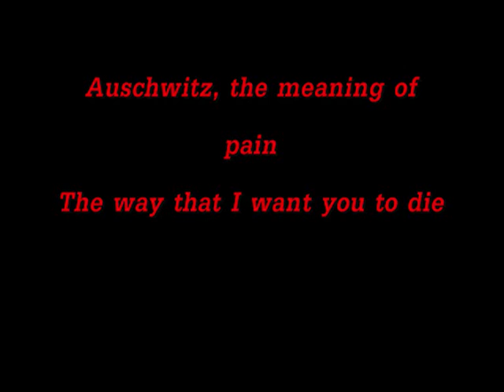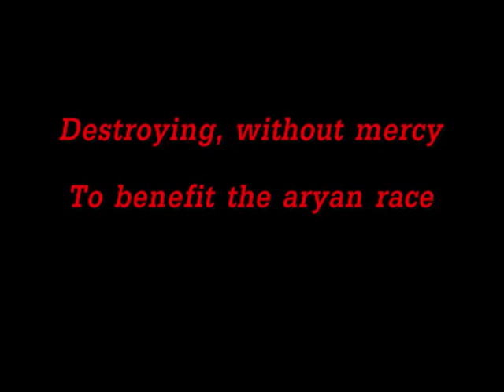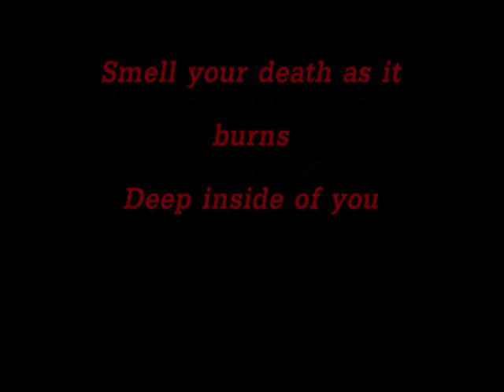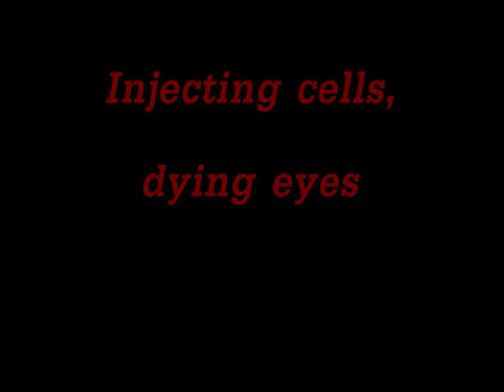Slayer - Angel of Death W/Lyrics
Song: Angel of Death, Artist: Slayer, Album: Reign in Blood hope you like :) please comment